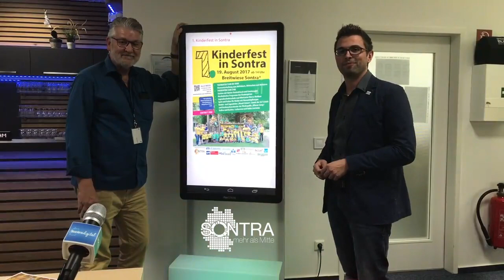Promovideo zum 1. Kinderfest in Sontra